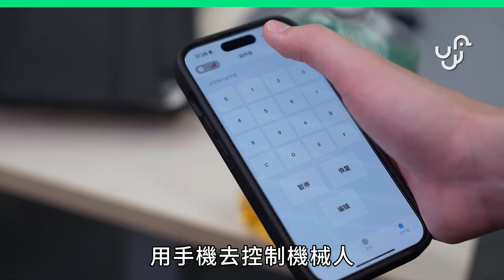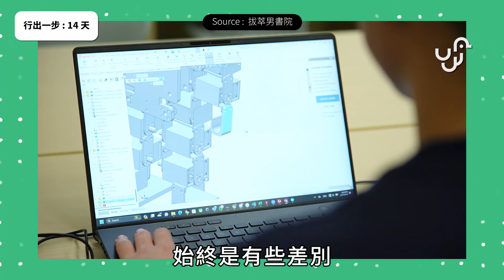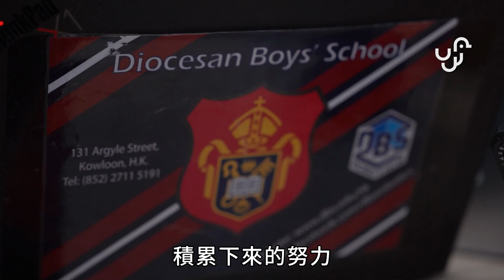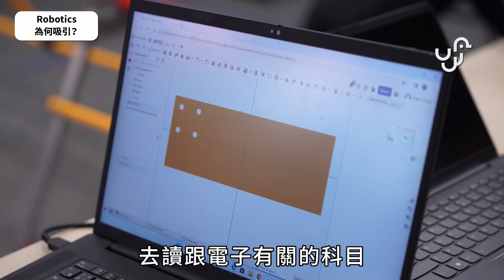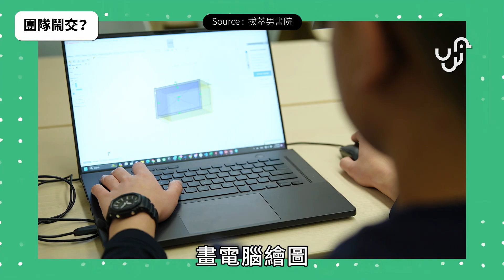香港學生破健力士紀錄 最細機械人 - 老師分享：現時教育對 STEM 支援及挑戰 | 中文 / ENG CC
最近，有 4 個香港學生靜靜咁打破咗健力氏世界紀錄，整咗個全世界最細嘅人形機械人。佢哋就係來自拔萃男書院嘅 DBS Robotics Team！就聽佢哋講下整呢個機械人嘅時候，有咩辛酸同困難啦！

00:00 引言
00:36 人形機械人 - 原因
01:10 人形機械人 - 困難
02:22 FIRST Tech Challenge
04:17 加入 Robotics Team 的原因
05:09 團隊鬧交？
05:47 人形機械人 - 辛酸